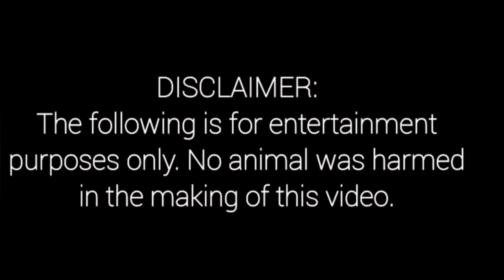2nd Cagayan De Oro National Gamefowl Expo 2023